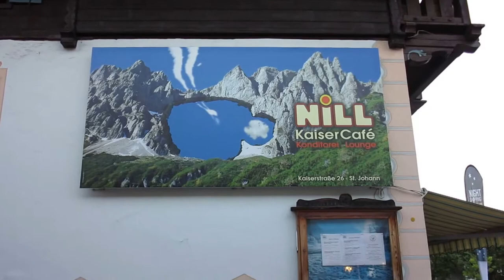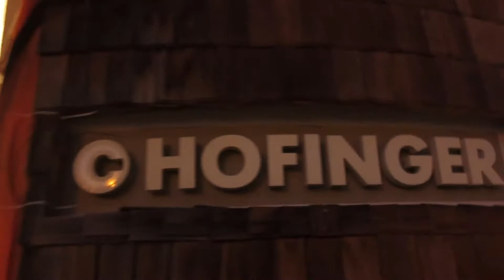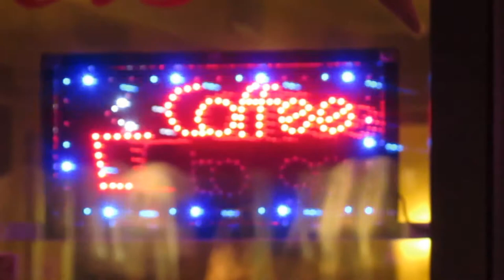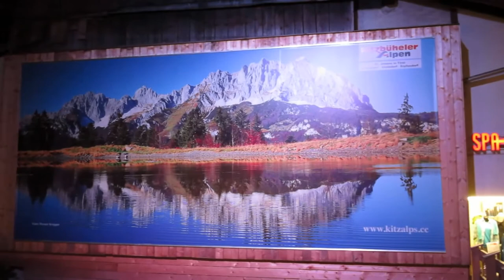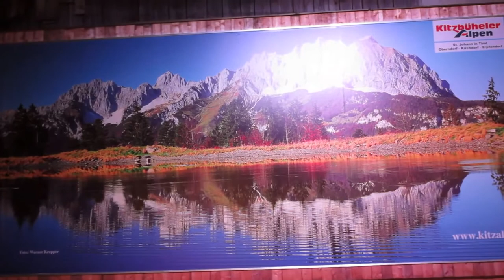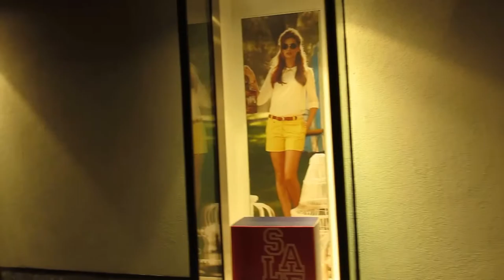Nightshopping St. Johann in Tirol 2013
Vom 10. Juli bis 28. August 2013 sorgen Nightshopping, Top-Konzerte und die Kinderspielstraße wieder für unvergessliche, sommerliche Stunden im St. Johanner Ortszentrum. So wird der Mittwochabend zum Garant für viel Spaß und gute Unterhaltung.